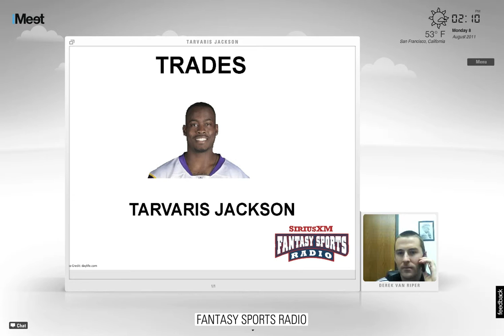SiriusXM: Fantasy Sports. Hosted by iMeet.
SiriusXM Fantasy Sports Radio discusses recent sports highlights, including off-season NFL trades.